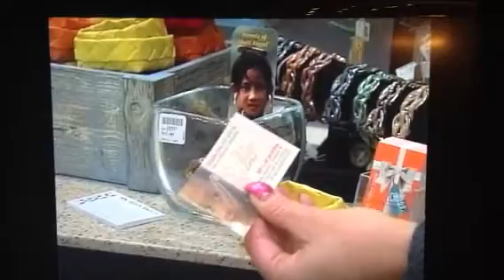Apricot Lane and 3Strands Global Fox 4 Anchorage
Apricot Lane Anchorage owner Ann Marie Valdez is interviewed for National Human Trafficking Awareness Month and Apricot Lane's support of the 3Strands Global and AIM organizations to fight Human Trafficking in Cambodia.